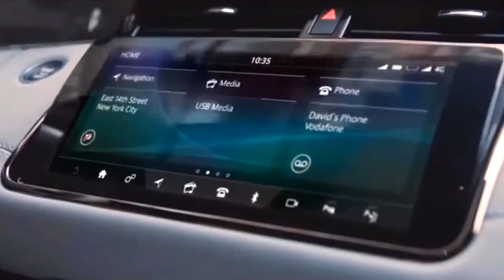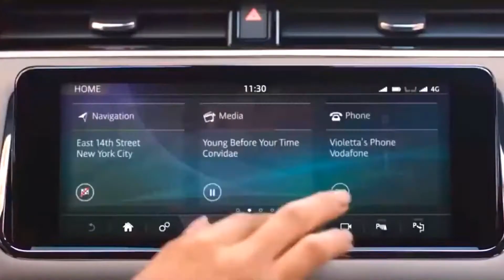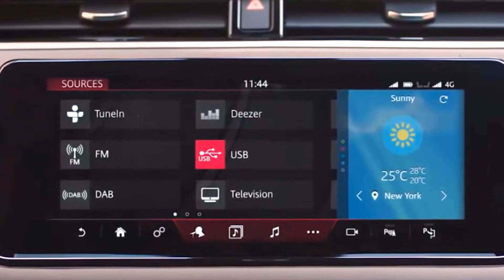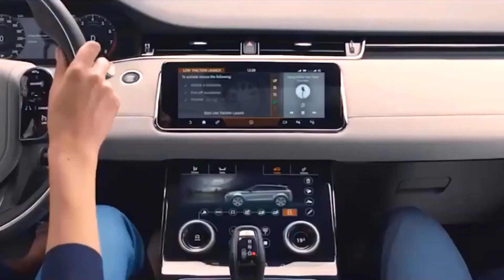Range rover evoque new model 2021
Range rover evoque new model 2021- p300e
The new Range Rover Evoque has evolved with a modernist design philosophy, setting new standards in stability and performance. The new Range Rover 2021 evoque p300e will be known for its luxurious interior and technology.
Range Rover Evoque's intuitive and innovative add-on technologies land
Range Rover new model 2021 - evoque p300e - has the quality / reliability problem improved

 👉Don't miss the following videos: press the little bell ((🔔)) to receive notifications!

🔴I advise you to watch it 📌